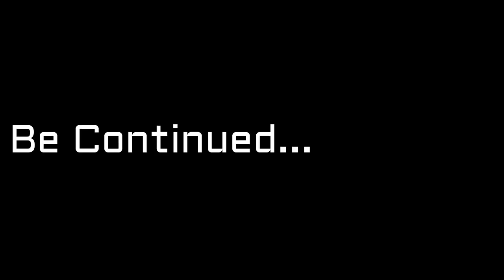【ホンマおおきに！】関西での初イベント！テニスYouTuber年末祭り！！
レインボーインドアテニススクール彩都

出演依頼、企業案件はこちらまでご連絡ください！